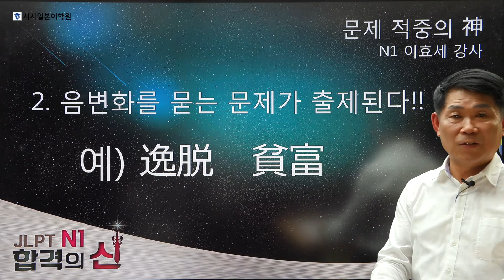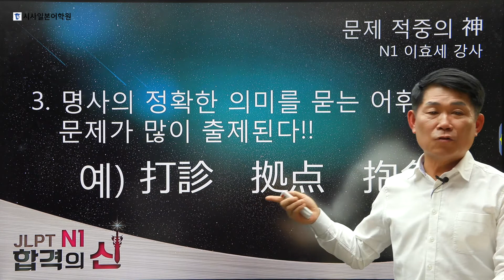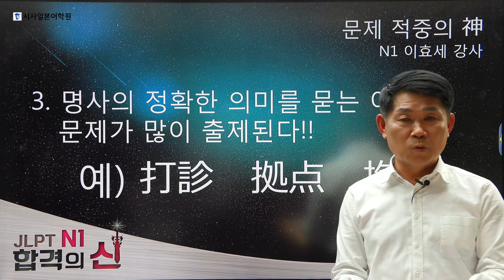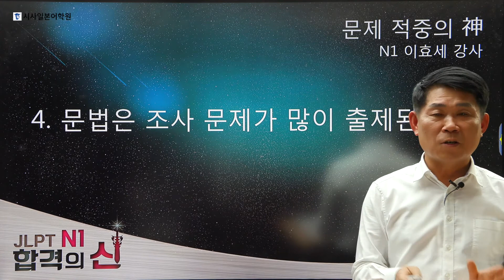JLPT N1 출제패턴 | 합격의 신, 시사일본어학원 이효세 선생님이 알려주는 JLPT N1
★ JLPT N1 합격의 신 ★
문제 적중의 신, 시사일본어학원 종로캠퍼스 이효세

기출문제 분석과 28년간의 노하우를 통한 예상 문제로 합격을 약속한다!
문제 적중의 신, 이효세 센세와 N1 공부하고,
합격까지 GO!